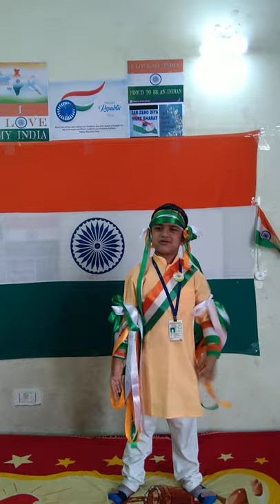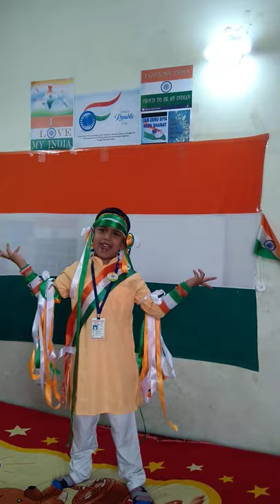||Jab zero dia mere Bharat ne...|| song by Anshuman Sahoo || Class-1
Jab zero dia mere Bharat ne...song by Anshuman Sahoo Class